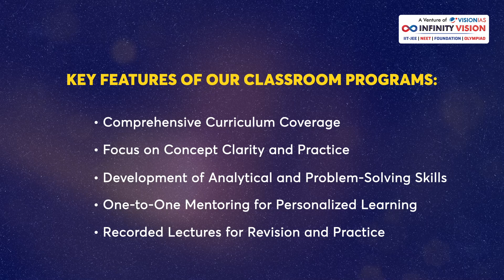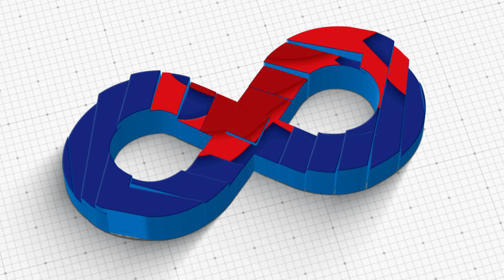Achieve Your Dreams with Infinity Vision | NEET, IIT-JEE, Foundation ( Class 6-10) & Olympiad Prep!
🌟 Ready to achieve your dreams?
Infinity Vision is your destination for success in NEET, IIT-JEE, Foundation (Class 6–10), and Olympiad preparation. With expert faculty, personalized mentorship, and comprehensive resources, we’re here to help you reach your goals!

🚀 What Makes Infinity Vision Special:
✔️ NEET & IIT-JEE Preparation
✔️ Foundation Courses for Class 6–10
✔️ Olympiad Preparation with Proven Results
✔️ Personalized Learning & Expert Mentorship

✍🏼 Register for F.A.S.T (Fibonacci Admission cum Scholarship Test) to Avail Upto 90% Scholarship for JEE, NEET and Foundation Courses

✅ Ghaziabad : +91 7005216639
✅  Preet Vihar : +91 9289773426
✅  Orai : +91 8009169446